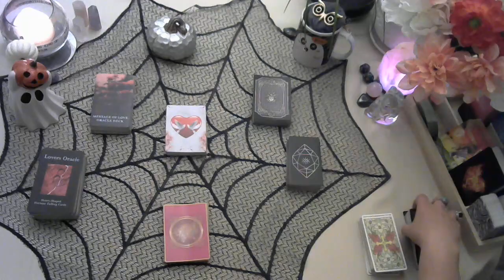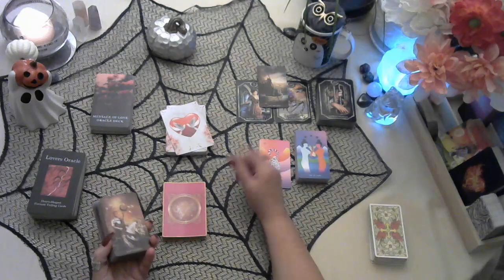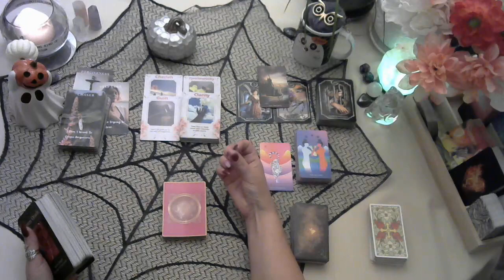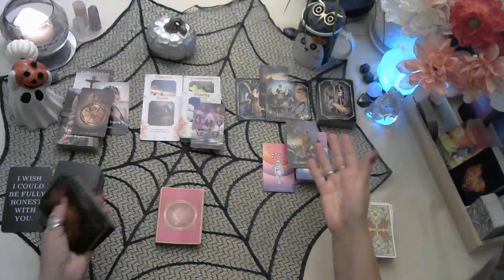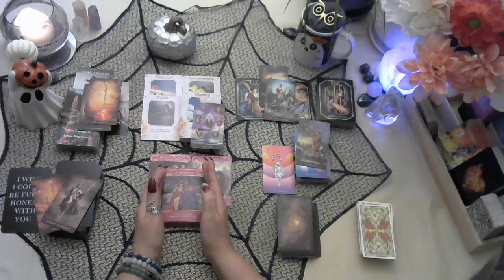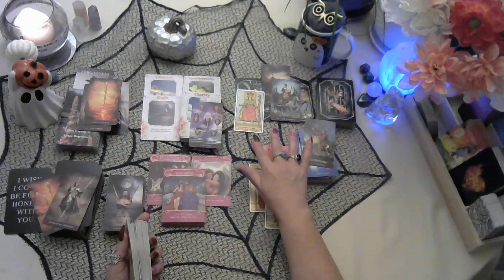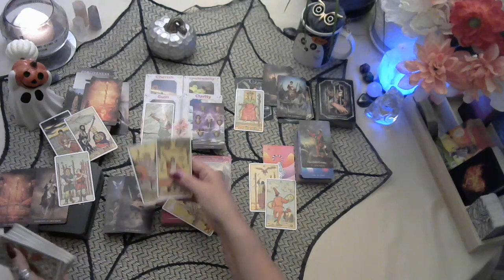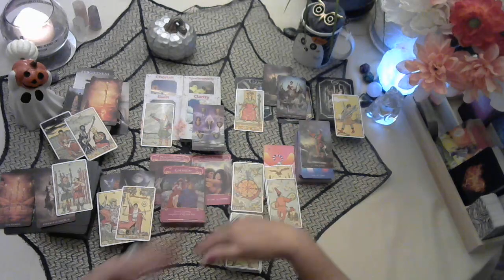♏Scorpio Nov 2023 tarot love reading They want to explore this soul connection after seeing U online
September 1st I will be opening up my personl readings starting at $30.00 up to $140.00 Canadian dollar packages which you can see in the description box below.

christinemccombie@christi33582181

List of tarot/oracle cards I own:
Tattoo Tarot
Rebel deck
Animal Allies
Light seers
Gregory Scott tarot
Prisma tarot
Botanical Inspiration
Moonology
Angel therapy oracle cards
Kipper
Wisdom oracle
Lovers oracle
Love notes
Archetypes
Souls Journey
New Decks
Butterfly Oracle
Angel Answers
Energy Oracle
Love Oracle
Earth Magic Oracle
Archangel Oracle